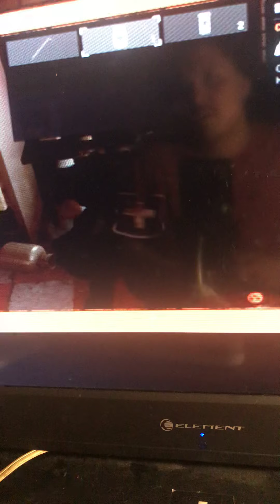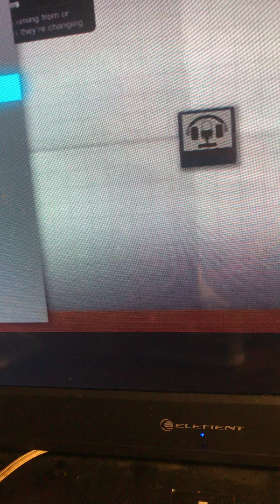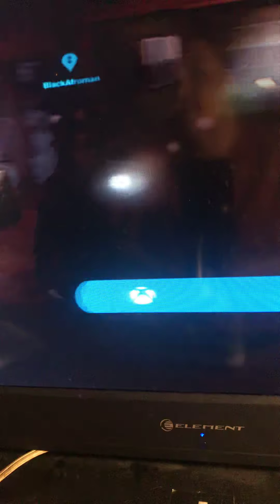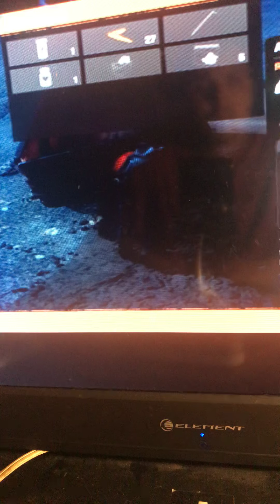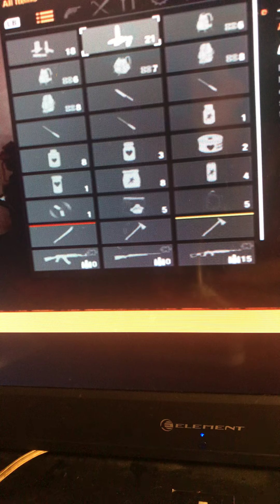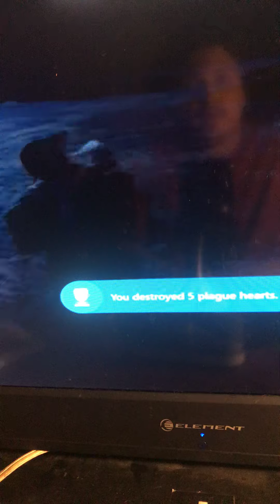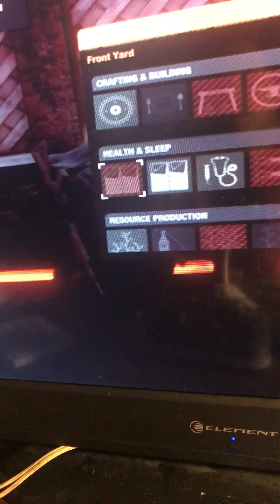State of decay two